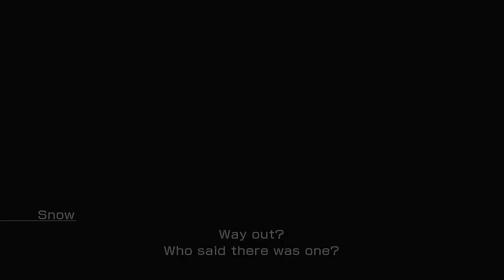Let's Play Final Fantasy 13 (Part 18) 100% Oversized Cat!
We trek through chapter 10 and pick up a couple Eidolons on the way! This is also the last time our party forcefully changes, and we make it to the Final Fantasy part of the game! We attain the ;Instrument of Hope' achievement this episode, our 12th one!